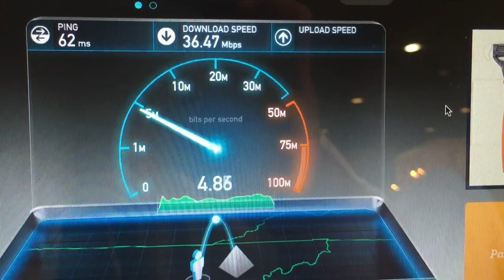Starbucks Is My New Office Away From Home (ABL 037)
The last several times I've gone to McDonald's to write articles, process photos, and upload files to VIP Magazine, the Internet speeds have been dreadfully slow so I tried Starbucks today and not only is the Internet speed WAAAYYYY faster, but the drinks options are better, I still get free refills on tea because I'm a green level rewards card holder and I even get free refills on brewed and iced coffee too. Something McDonald's didn't do. And the facility is cleaner and the employees are much more respectful and actually pretty interesting people. This is why Starbucks is now my new office away from home.

"Shake It Off" by Taylor Swift

- CREDITS -

Episode 037, October 25, 2014: "Starbucks Is My New Office Away From Home"

Motion Graphics by:
Sebiche Argentino

Theme Song:
“A Beautiful Life” by Tim McMorris